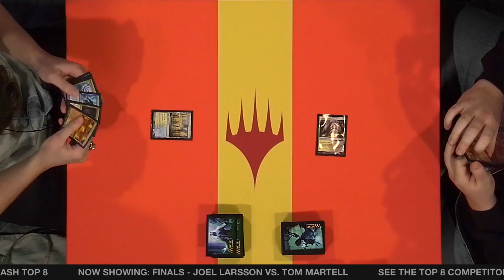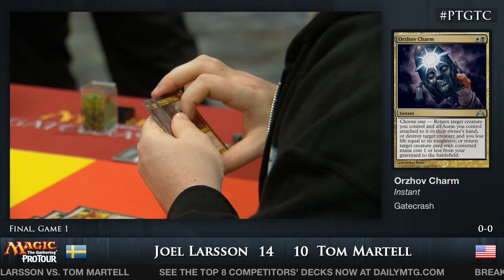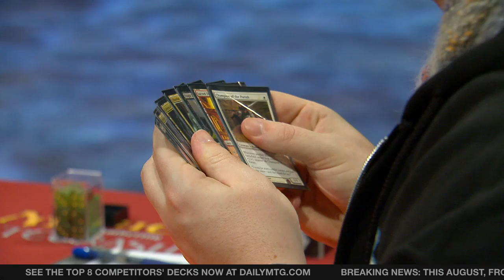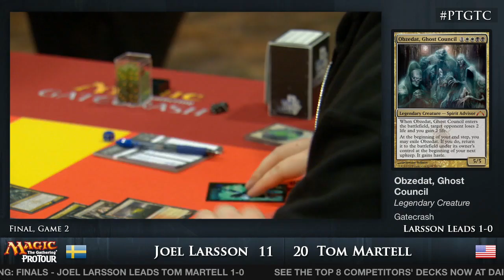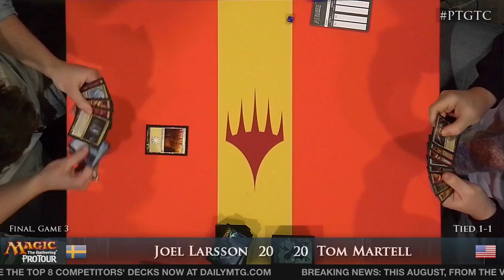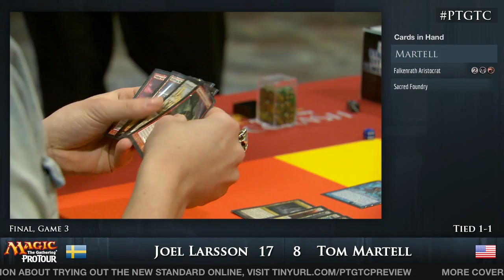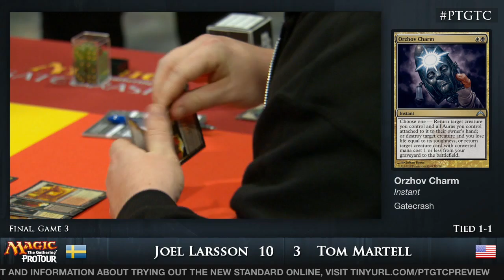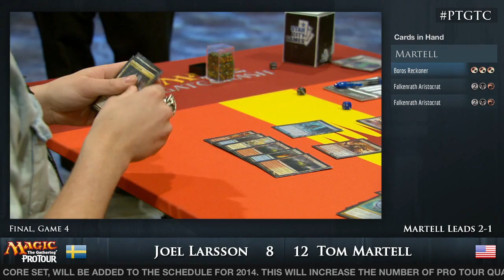Pro Tour Gatecrash Finals: Tom Martell vs. Joel Larsson